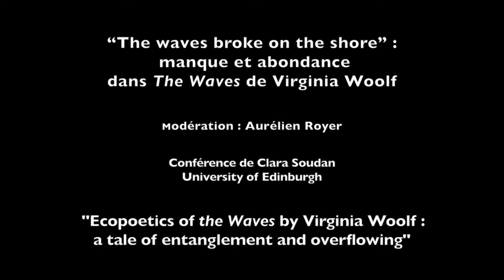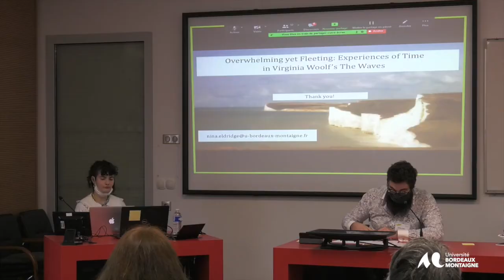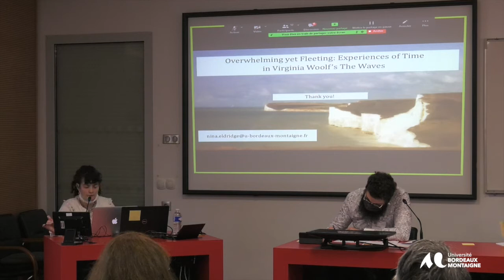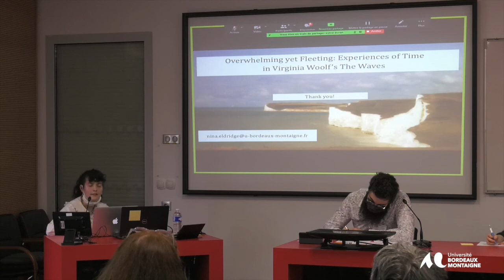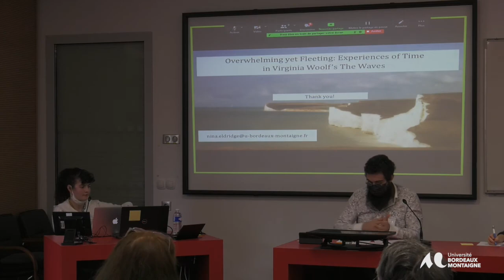Colloque L’ Abondance et le manque -17&18 février 2022 - Clara Soudan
« Ecopoetics of the Waves by Virginia Woolf: a tale of entanglement and overflowing »
Clara Soudan, University of Edinburgh
Panel : “The waves broke on the shore” : manque et abondance dans The Waves de Virginia
 Woolf